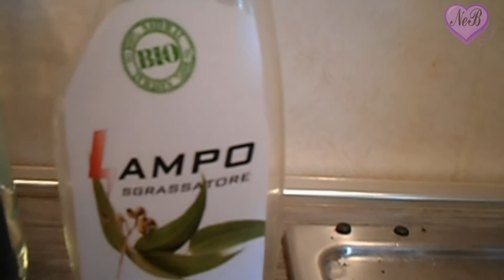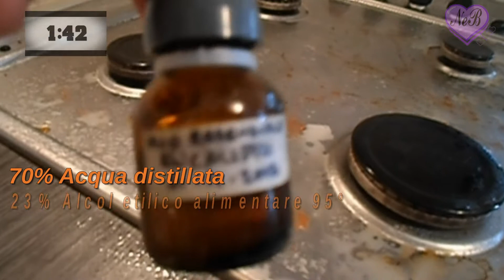LAMPO Sgrassatore EcoBio Naturale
Sgrassatore fai da te con prodotti naturali e biologici